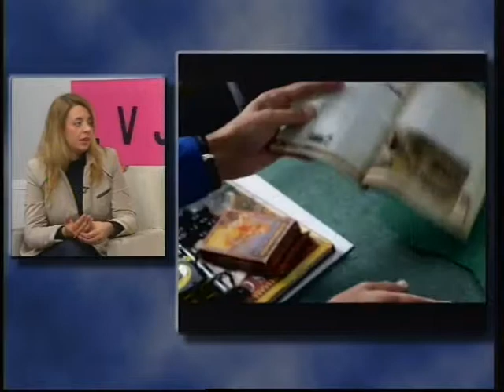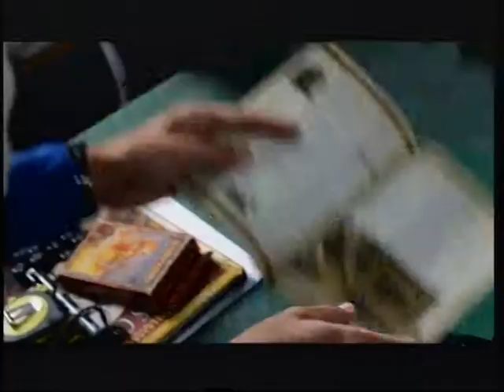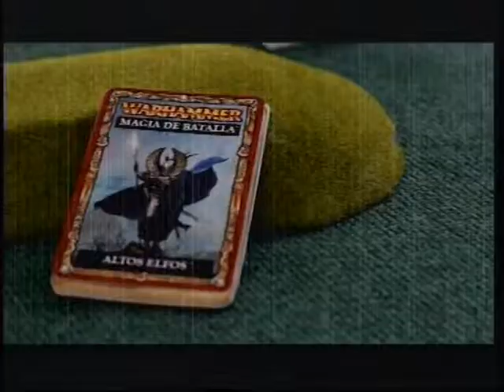La Voz Joven 21 de Enero de 2014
Programa juvenil conducido por Roberto Macedonio y con las colaboraciones de Manuel Romero, José Antonio Neva y Patrick Dunphy